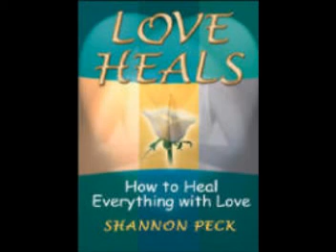Ask Love: Part 2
Shannon Peck, Spiritual Healer & author of Love Heals: How to Heal Everything with Love, shares healing insight on what it means to "Ask Love" for guidance.